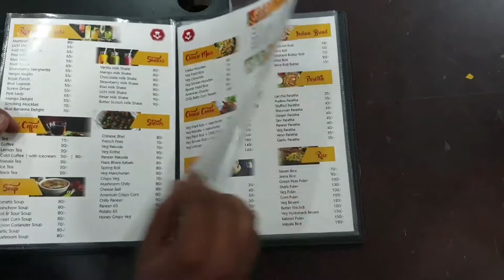menu card designs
A designer menu card for anew restaurant Mumma's  Kitchen